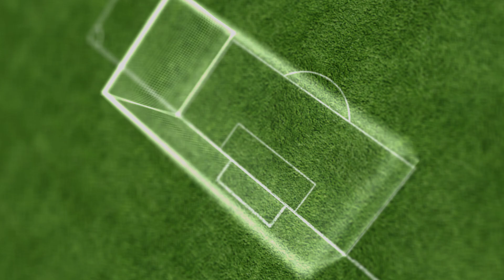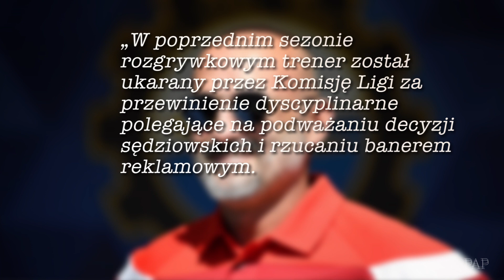REWELACJA MUNDIALU NA DOPINGU? DŁUGA DYSKWALIFIKACJA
Komisja antydopingowa bada sprawę rosyjskiego skrzydłowego Denisa Czeryszewa. Istnieje podejrzenie, że piłkarz stosował niedozwolone środki.